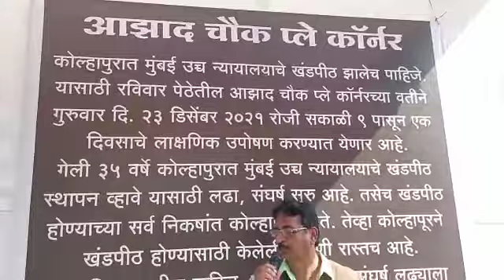कोल्हापूर | आझाद प्ले कॉर्नर येथे खंडपीठ मागणीसाठी लाक्षणिक उपोषण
कोल्हापूर २३ सिटी न्यूज नेटवर्क
कोल्हापुरात मुंबई उच्च न्यायालयाचे खंडपीठ झालेच पाहिजे यासाठी रविवार पेठेतील आझाद चौक कॉर्नरच्या वतीने  जाहीर तेथे आज लाक्षणिक उपोषण केले गेले .